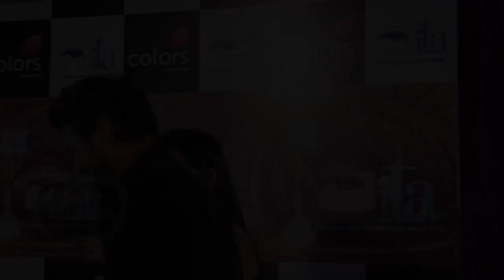Shabbir Ahluwalia & Kanchi Kaul PLANNING Another Baby | ITA Red Carpet | Kumkum Bhagya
Kumkum Bhagya fame Rock-star Abhi aka Shabbir Ahluwalia walked the ITA Red Carpet with his lady love Kanchi Kaul hand In hand and made their presence felt. Check out this video to know more about this event.
Reporter : Anuradha Thakur
Cameraperson : Faizan Ansari
Editor : Sunil Dhanve